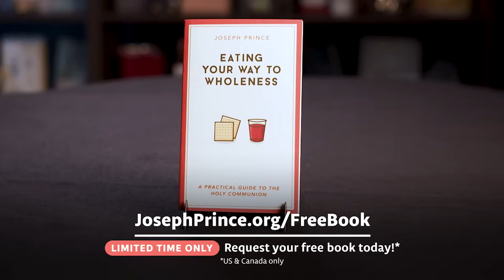What To Do When Worry Attacks | Joseph Prince Ministries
*Going through a health challenge?* Here’s a free resource for you

Beloved, be deeply encouraged to know this: healing is coming your way! It’s not something you have to strive for, but a promise from the Word of God. Today, we want to help you through this difficult season by giving you a FREE copy of Joseph’s book, “Eating Your Way to Wholeness: A Practical Guide to the Holy Communion.”

*Have a healing need?* 🙌 God desires for you to be healthy and well! Join Joseph Prince in this powerful 7-day devotional and let your faith arise as you trust the Lord for your healing breakthrough. Sign up for free now!

*We’re here to pray for you.* Beloved, if you are facing a challenge today, we want you to know that you are not alone. We're here to pray and stand in faith with you as you trust God for your breakthrough. Head over to our brand-new Digital Prayer Experience and allow us to pray for you today

*Have you been blessed by this clip?* Help us make grace-filled teachings (like this one!) accessible to those who need it most. Become a Grace Legacy Builder today and be part of sharing the good news of our Lord Jesus and transforming lives all around the world

*Want to reign in life?* We want to bless you with Joseph’s book, “Destined to Reign” 📖 If you’re new here, we encourage you to request your FREE* copy today! Just pay shipping & handling, and we’ll send it your way.

As you read this foundational book, our prayer is that you will receive powerful handles to start reigning in life and step into your God-given destiny.✨

*Please note that this special gift is only available to newcomers in the US and is limited to one per household, while supplies last.

*Join us at church online!* Receive a timely word from Pastor Joseph Prince every week at any of our services.

Join our GRC Online church family to worship, break bread together, and tune in to hear Pastor Joseph Prince preach a timely word to encourage us for the week. Also, check out our bonus Digital Care Group content where our GRC Online pastors and leaders dive into the Word and share practical handles for daily living

*Today's Featured Sermon:* The Secret To A Quality Life (Live @ Lakewood Church)
Want to live healthier and happier? Learn the secret to a restful life filled with God's abundance.